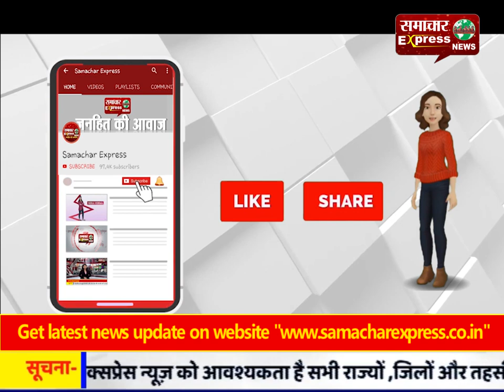बच्ची से हैवानियत करके हत्या करने वाला गिरफ्तार